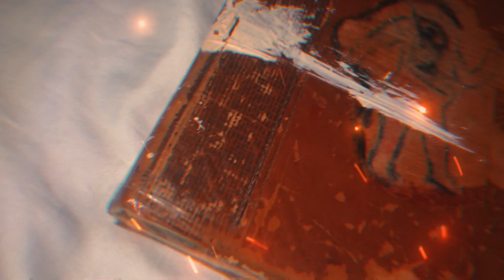ZeusDotcom: Determined Heart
Determined Heart